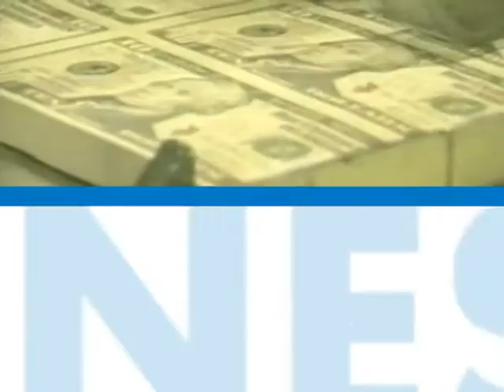JNN HEADLINE NEWS: NOVEMBER 12, 2013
JNN Headline News as of November 11, 2013.
Channel 104 on the Flow Network.